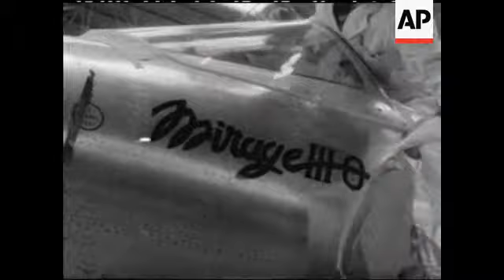MIRAGE MAKING - NO SOUND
Aerial shots of Mirage flying. Government factory. Mirage being built. Construction work. Various shots assembling Mirage. Mirage taking off.